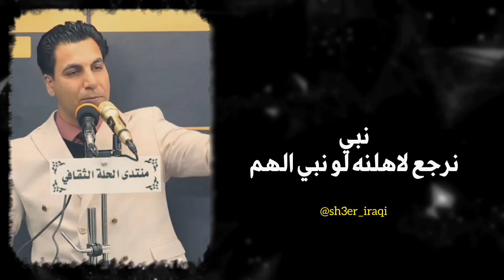قصة واقعيه || بالعرس واتخيلته هو || حسين العميدي || جديد 2024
بالعرس واتخيلته هوه
احمد البشير - اصاله نصري - حسين الجسمي - العراق
رحمه رياض - اصيل هميم - محمود التركي - علي صابر